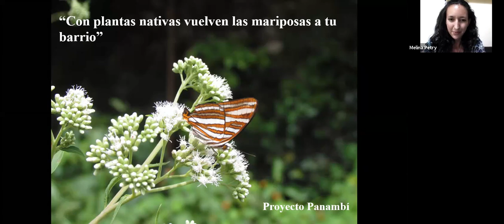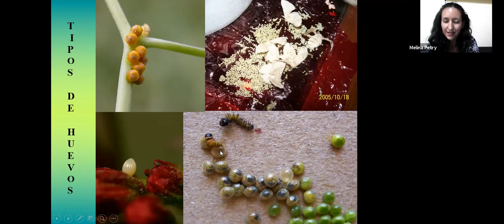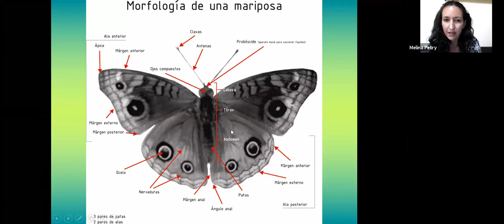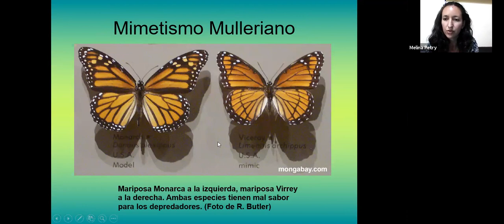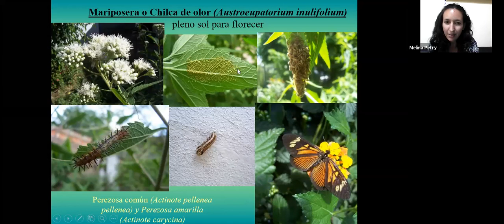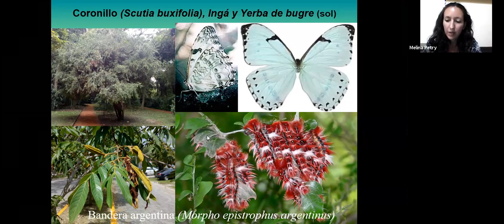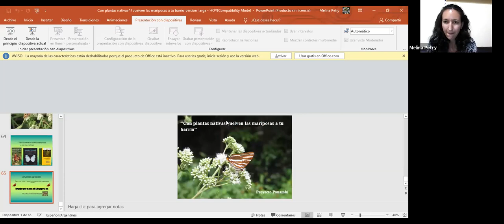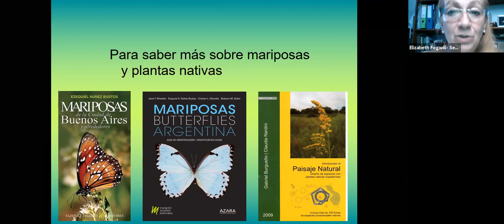XXVI Webinar: Con plantas nativas vuelven las mariposas a tu barrio. Con Melina Petry.